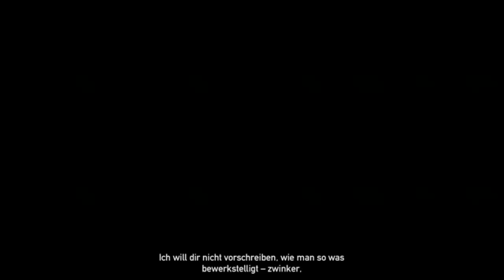Let´s Play Far Cry 5 #45 -Der verlorene Sohn